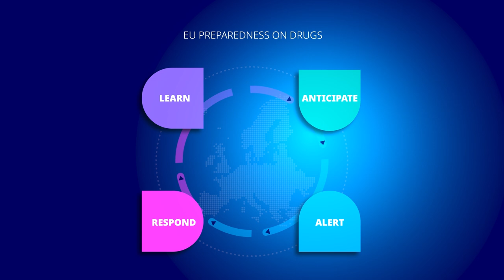European Union Drugs Agency: our logo, values, personality and mission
On 2 July 2024, the European Monitoring Centre for Drugs and Drug Addiction (EMCDDA) officially became the European Union Drugs Agency (EUDA). We're excited about this change and the many opportunities it brings.

Learn more about our logo, values, personality and mission!